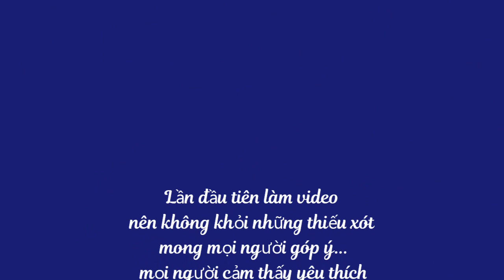Bánh cam bánh còng bánh vòng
gia đình tập làm bánh cam bánh còng  làm vài lần chắc ngon hihi